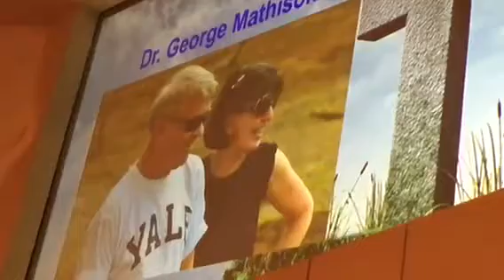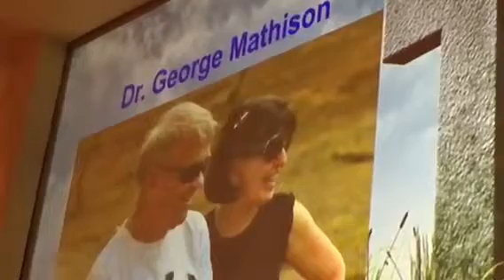Rev George Mathison